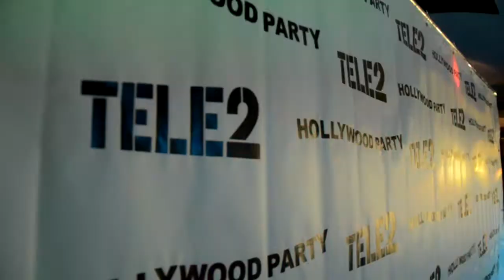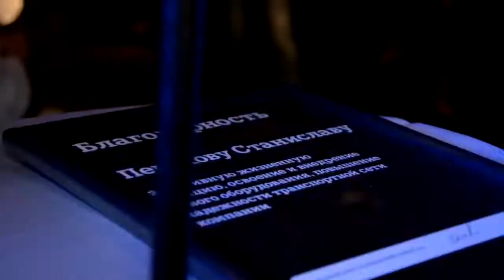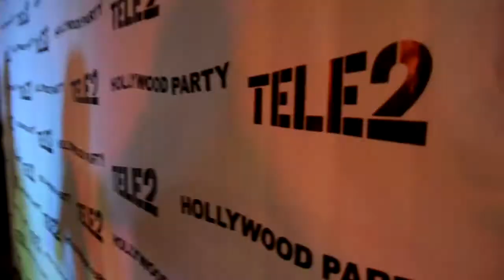Голливудская вечеринка Теле 2. Ведущий Евгений Жариков.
Это был лучший новогодний корпоратив 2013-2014 !!!